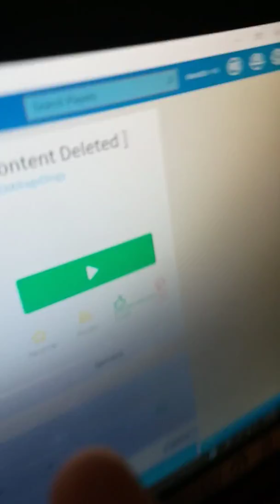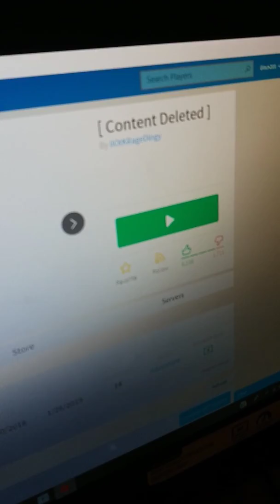Project Pokemon got deleted R.I.P (roblox ep.2)